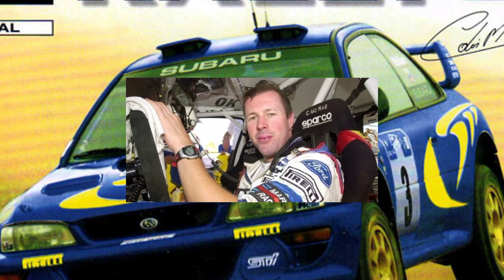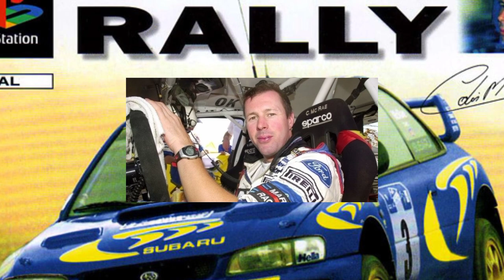Je vous présente MR COLIN MCRAE et moi même!!! (Il m'a vu grandir... et vous aussi)🕵🏾‍♂️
Salut Youtube😂

Je suis un hermite qui s'ensuit et qui aime créé. Alors j'me suis dis pourquoi pas joindre l'utile à l'agréable et essayer de rassembler des gens pour passer de bons moments comme on aime tous en passé sur notre plateforme de vidéo favorite😌

Mais svp , soyez sympa , ou juste pas méchant , mais ne jugez pas😂😂 on fais avec ce qu'on à pour le moment.

Alors j'ai décidé de me présenter vite fais dans cette vidéo podcasts comme vous voulez et j'enchaîne sur un futur sujet contre traitera ensemble🕵🏾‍♂️

Je vous promet de faire des podcasts plus épuré pour un meilleur contenue a l'avenir🙋🏾‍♂️🙇🏾‍♂️ très bientôt j'espère🙏🏾😉

Si vous trouvez ça cool, je force pas dans la vidéo mais faut bien forcer quelque part 😭 , partagez la vidéo , et abonnez en activant la cloche pour voir si un jour mes vidéo vous plairont 🇷🇪

⚠️ toutes les créations que verrez dans cette vidéo sont libres de droits⚠️